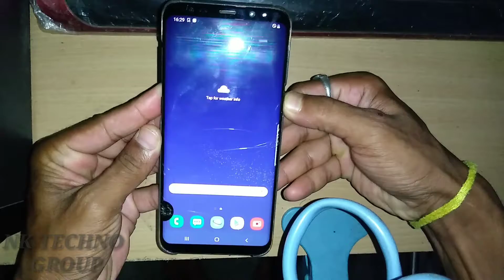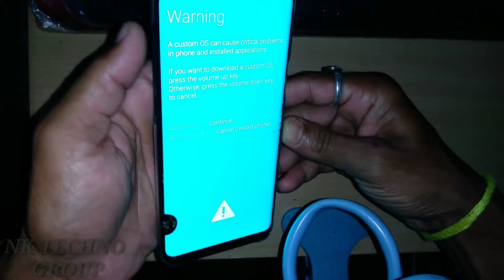HOW TO ENTER AND EXIT FROM DOWNLOAD MODE IN SAMSUNG GALAXY S8 PLUS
THIS VIDEO WILL HELP YOU TO ENTER DOWNLOAD MODE